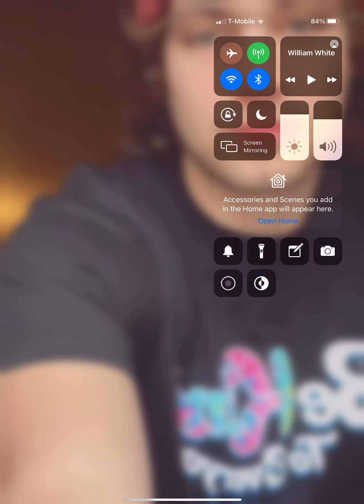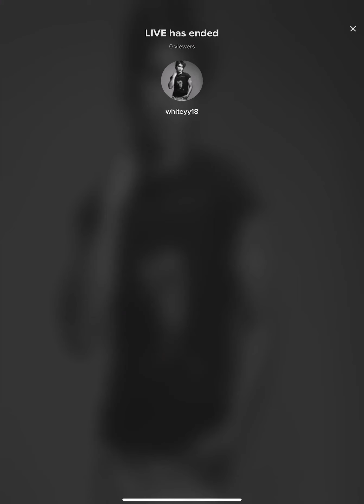Whiteyy18 live 12/31/21 PT2 Williamwhite PT 1 is still processing 😳 wtf